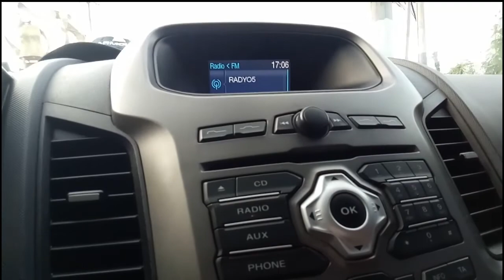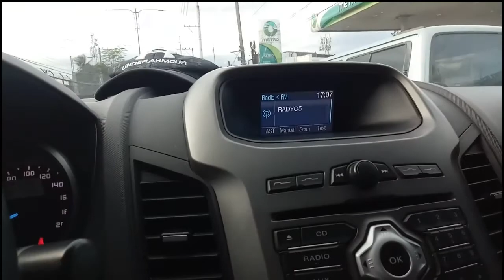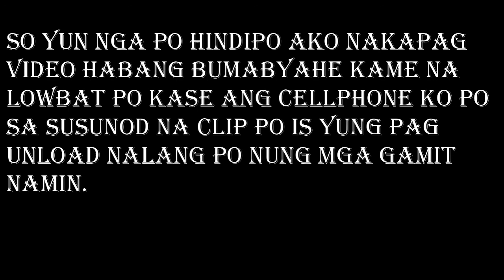(VLOG #14) Hakot tayo ng gamit sa Construction project ni Bayaw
Hi mga ka jeepchanic sa lahat ng mga ka tropa kong driver pa subsribe naman dyan at kung napadaan ka lng dto sa channel ko wag mo nang kalimutang iclick ang subscribe button at bell icon para ma notify kayo sa mga bago kong uploads